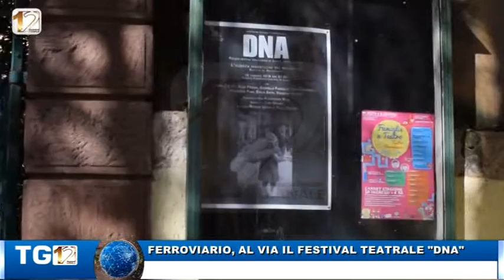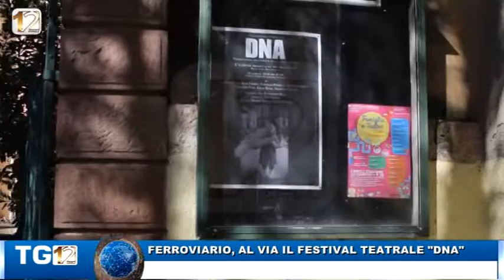TG POM WEB 09 FEB 2018, canale12